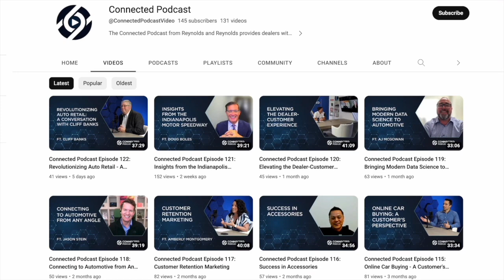Doug DeMuro on THE DOUG SCORE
From our recent interview with Doug DeMuro, Doug talks about The Doug Score, how it came to be, and what it means.

Don't forget to check out the full interview with Doug DeMuro on the Cars and Culture YouTube channel